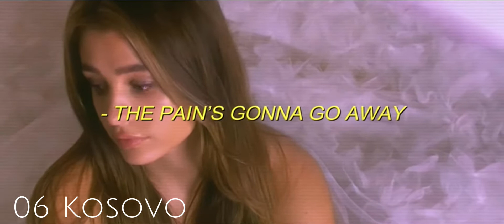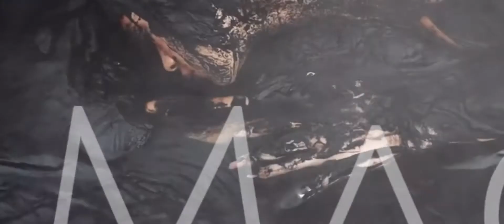Winvision Song Contest 2022 - WSG 6 {Second Semi-Final} |RECAP| Voting Open